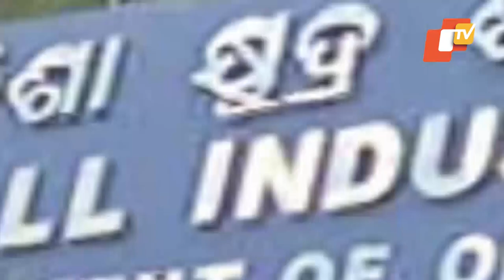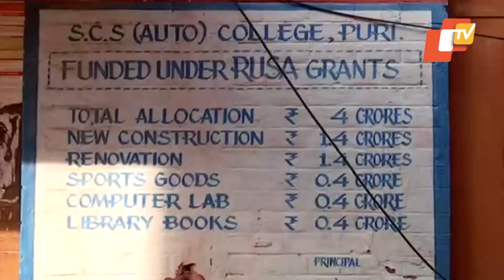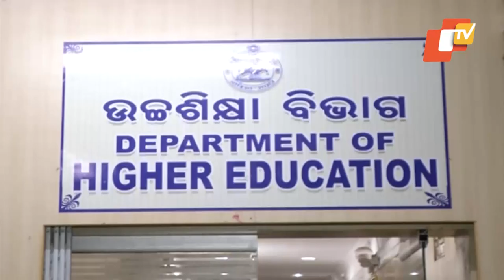Higher Education Department alleges low quality work by OSIC